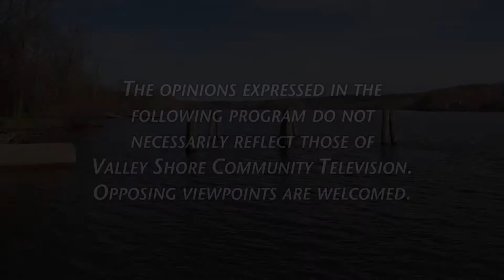Pete Mezzetti Show - CT Association of Boards of Education April 2020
Robert Rader
Executive Director
Connecticut Association of Boards of Education